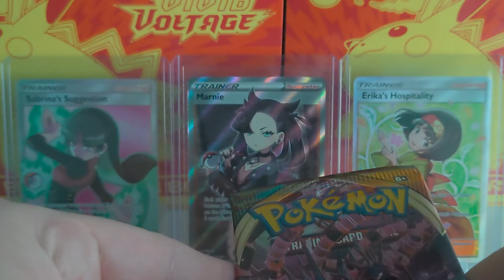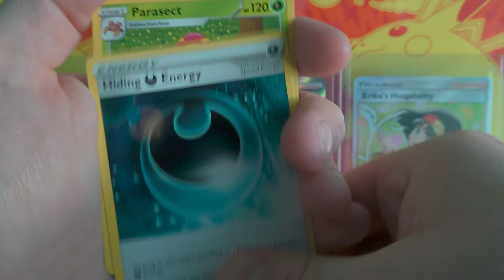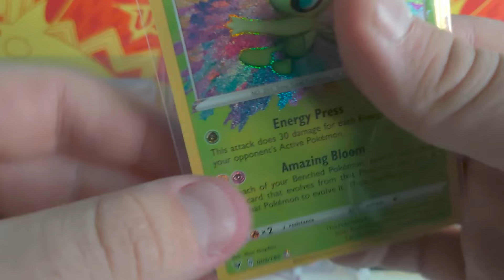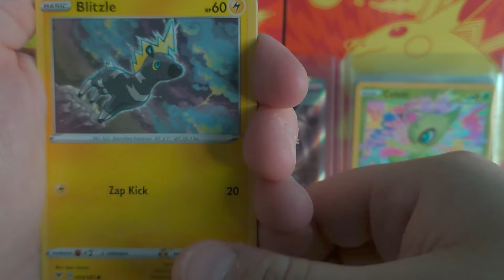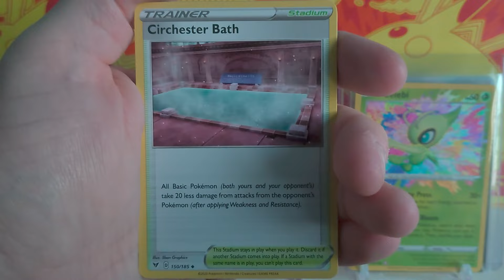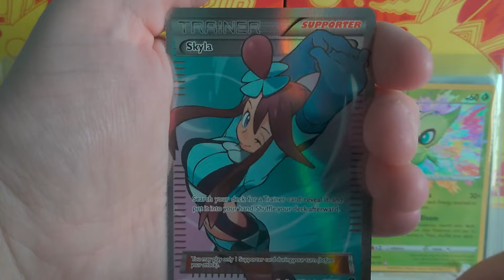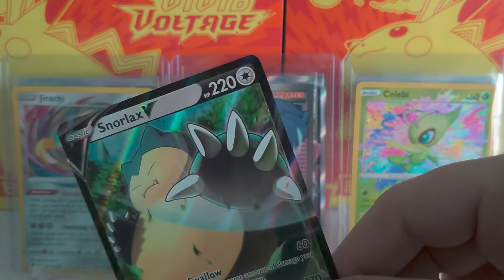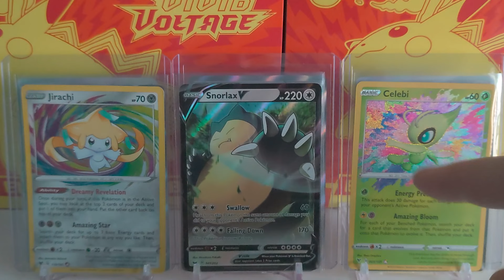***Opening Up More Vivid Voltage And V Tins*** Looking For That Rainbow Rare Pikachu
Opening up more Pokémon Vivid Voltage Packs looking for that rainbow rare Pikachu, and also opening up another Pokémon V Tin and getting a surprise chase card pulled

00:00 - Intro
03:35 - 1st Pack Pull
04:40 - 2nd Pack Pull
06:48 - 3rd Pack Pull
08:14 - 4th Pack Pull
10:21 - Mew V Tin Opening
11:11 - 5th Pack Pull
13:14 - 6th Pack Pull
15:06 - Final Pack Pull
15:56 - Outro

Please don't forget to subscribe to the channel, leave a comment down below and leave a like on the video, if you want to see more Pokémon cards being opened hit the notification bell for more videos